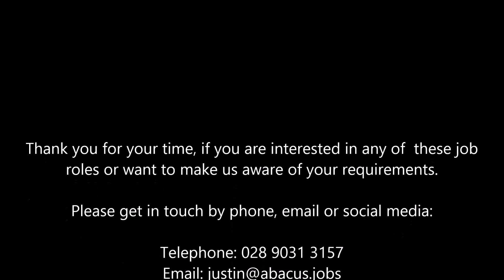Tax Professionals in High Demand - Abacus Professional Recruitment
Are you considering Tax job opportunities in the Belfast or wider Northern Ireland area right now?  The market continues to improve and it is a great time to be an accountancy/finance professional as your skills are in demand!

We are seeking applications for the jobs listed below right now.

Tax Manager – Top Tier Firm
Senior Personal Tax Manager – Belfast
Corporate Tax Assistant Manager – Top 10 Practice
Corporate Tax Manager – Top Tier Firm
Corporate Tax Senior Manager – Top Tier Practice

This is just a sample of what we are handling at present, everyday new positions are coming in to the office so please get in touch with our team to find out more or just send your CV via the button below.